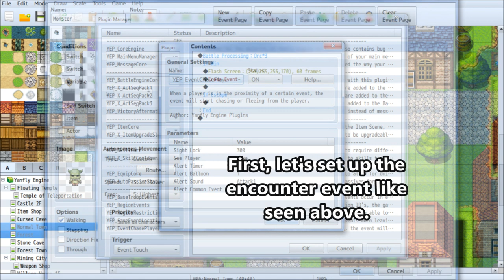Tips & Tricks - On Map Encounters - RPG Maker MV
As random encounters tend to have a negative stigma with most players, it's not a bad idea to learn how to create on-map encounters where the enemy touches the player and forces the player into a battle. Using the Event Chase Player plugin, you can do this in RPG Maker MV, too!

Special Thanks:

Archeia, FlyingDream, Rukaroa, Madrox, xeinzero, Matthew Gleason, Dylan Santana, Josh Lawrence, Michael Noles, ShyNVex, Richard, Adlw